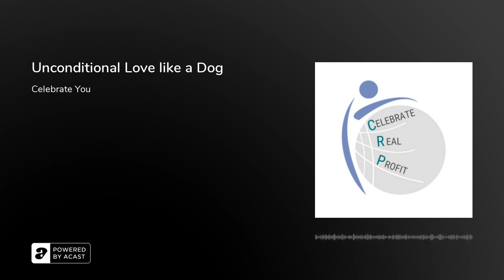Unconditional Love like a Dog